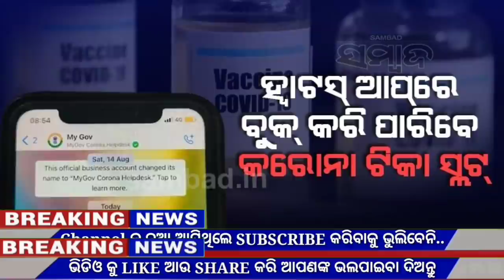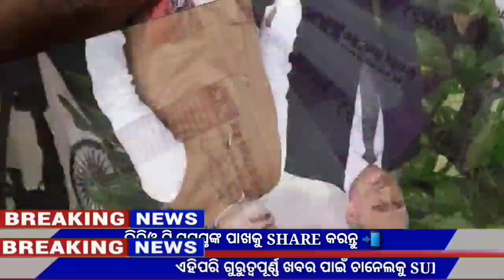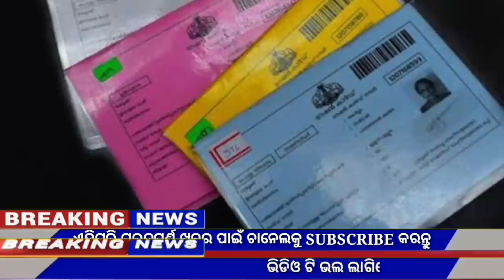Today's breaking news odisha||Odia News,25 August,kalia yojana,today's morning news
Video About-

Today's breaking news odisha , kalia yojana,  odisha news,  today odisha khabar

Breaking news || Today Morning News || Govt Announced BIG News Pm yojana
Odia News,01 August OC News,Odia khabar

                          JAY JAGANATHA